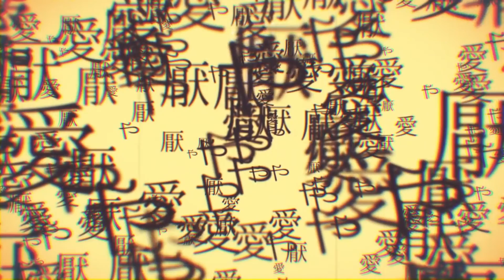【Happy Birthday, Yukito!】MKDR / 妄想感傷代償連盟【UTAU Cover】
MKDR is the acronym for the song's title: Mousou Kanshou Daishou Renmei

Waaahh, today is Yukito's birthday! I'm sorry I couldn't do anything more for you sooner, my son -weeps-

When DECO and emon team up the world is great

＊Music: 妄想感傷代償連盟 (Delusion Sensation Compensation Federation) by: DECO*27 and emon(Tes.) /watch?v=8pGRdRhjX3o

＊MP3: Coming later...

＊UST: minome

＊UTAU: Shimizu Yukito by: FuyuShinju

＊VB: 清水ゆきとv_01 (Shimizu Yukito v_01) by: FuyuShinju